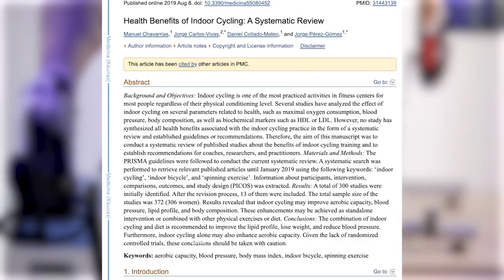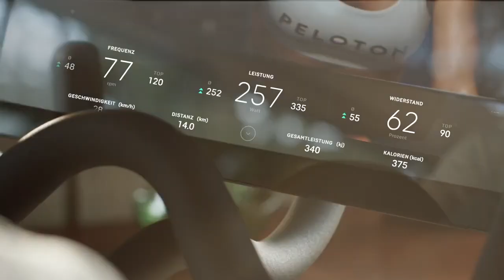Results from Spin Class: How You'll Transform in 1 Month & Beyond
Spin class is a lot of fun and many people find it addicting. But does it actually get results?

If you stick with it, yes! Some of the spin class results you can expect to see are:

- Weight loss
- Increased muscle tone
- Improved endurance & conditioning
- Better mood, energy & self-esteem

Whether you're tracking your spin class transformation in 1 month, 6 months, or the long haul, just know that the longer you stick with your training the better results you'll see.

You'll also need to train smart. Take rest days and switch up your workouts as needed to keep hitting new PRs and seeing better and better progress.